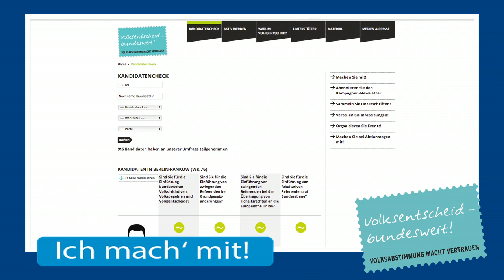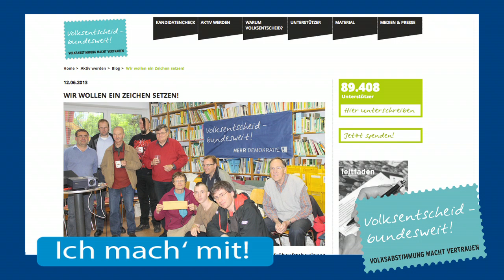Die Demokratie braucht Dich!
In diesem Video erklären wir Dir, wie "Du" bei unserer Volksentscheid-Kampagne aktiv werden kannst. Der Fokus richtet sich dabei auf Aktionen in den 299 Wahlkreisen. Dort brauchen wir Dich, um den Volksentscheid zum Wahlkampfthema zu machen! Sei es im Rahmen unserer Demokratie-Tour, beim "Der Aufrechte Gang" vom Omnibus für direkte Demokratie oder aber durch ganz eigene kreative Aktionen. Wir freuen uns auf Dich!:-)